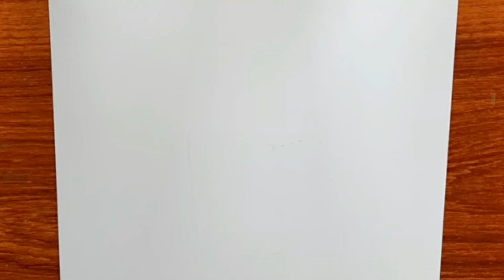Love Cup Drawing | Baby Kitten Inside Love Cup | Pencil Drawing Easy | Kitten Playing with Butterfly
Love Cup Drawing | Baby Kitten Inside Love Cup | Pencil Drawing Easy | Drawing Tutorial